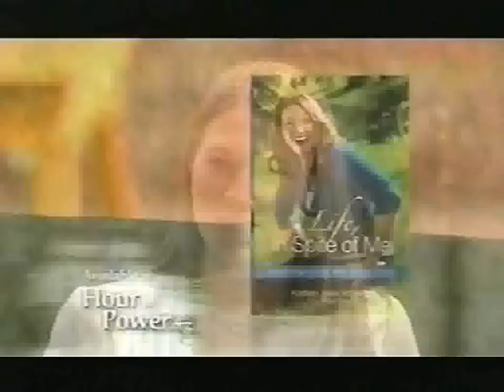Hour of Power-Kristen Jane Anderson-Surviving Suicide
Here is an interview from one of my favorite programs called "The Hour of Power" & this interview is with Kristen Jane Anderson who tried to commit suicide,lost her legs but gained new hope & revival through Jesus. Her testimony is not easy to listen to but it is very powerful & I'm hoping her story will be an inspiration to others suffering with depression & suicidal thoughts. I have struggled with depression & suicidal thoughts in my life & I know how it can really control your life & can end it if you give into the thoughts & depression but I also know that circumstances we go through in life are temporary & will pass & you can find a new life in Christ  & by getting therapy & the right medication so if you are suffering with depression please get help & hang in there. God loves you & he made you for a purpose.

God Bless!!